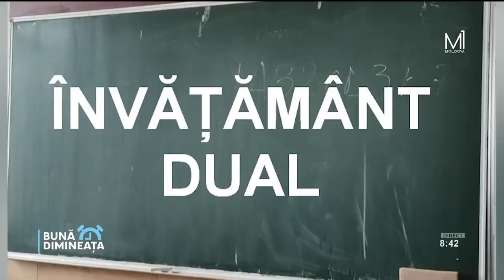Galina Rusu, secretar de stat, Ministerul Educației și Cercetării, la Moldova 1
Galina Rusu, secretar de stat, Ministerul Educației și Cercetării, ne vorbește despre învățământul profesional tehnic, viitorul de pe piața muncii.